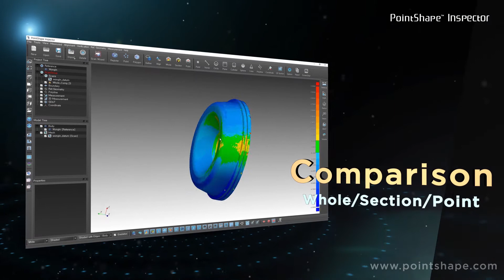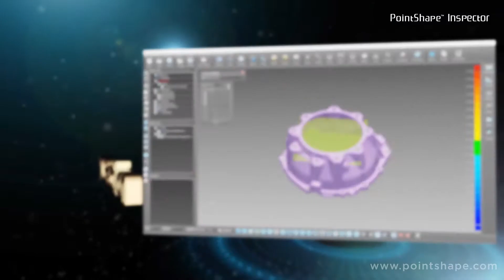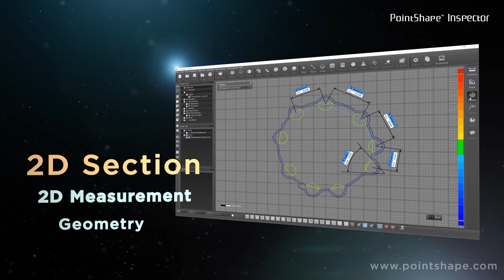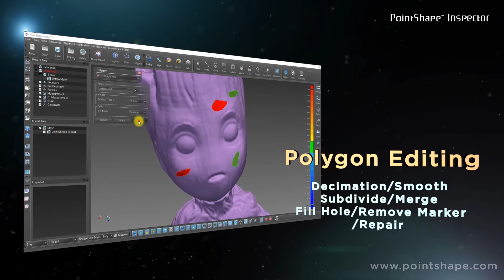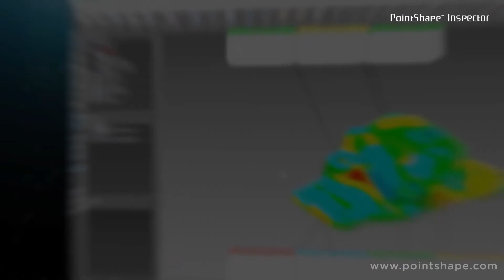PointShape Inspector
PointShape Inspector is the right tool for every inspection job.

Easy to use and affordable industrial level inspecting solution,
PointShape Inspector is a powerful 3D metrology software that allows to import all major CAD programs’ raw data and most of hardware manufacturers’ scan data.

It enables users to get real-time results from various inspection points and it’s feature-rich functionality will provide the most accurate analysis outcomes.

In addition to the powerful inspection features, PointShape Inspector also provides user friendly Scan Data Processing & Polygon Editing, Healing features.